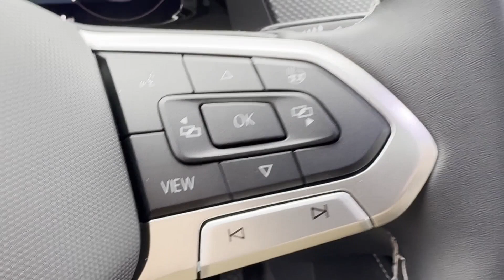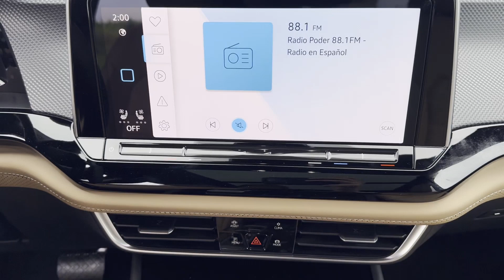2024 Volkswagen Atlas Cross Sport 2.0T SEL Newton, Lafayette, Branchville, Hampton Township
Volkswagen World of Newton is located at 66 Hampton House Rd, Newton, NJ 07860 and can be reached by phone via . We are your top choice when it comes to New and Pre-Owned Volkswagen vehicles in Newton, Lafayette, Branchville, Hampton Township, Fredon Township, New Jersey.

2024 Volkswagen Atlas Cross Sport 2.0T SEL 1V2BE2CA0RC250827 Video

With our large New Volkswagen Inventory, we have the perfect new car, truck or SUV to fit your needs!

With our large Pre-Owned Inventory, we have the vehicle you’re looking for!

To schedule a test drive in this 2024 Volkswagen Atlas Cross Sport 2.0T SEL, call us at or stop by our showroom located at 66 Hampton House Rd, Newton, NJ 07860.

This 2024 Volkswagen Atlas Cross Sport 2.0T SEL is full of phenomenal features such as:

Thank you for considering Volkswagen World of Newton as your premier New Jersey Volkswagen dealer. We look forward to helping you with all your new car needs and hope to see you soon!